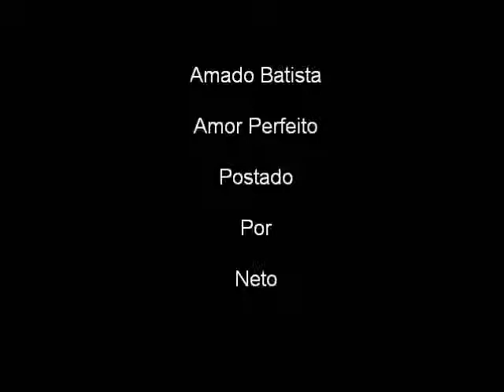Amado Batista Amor Perfeito Neto